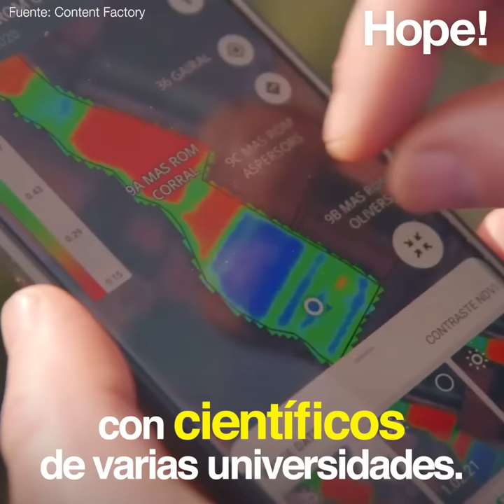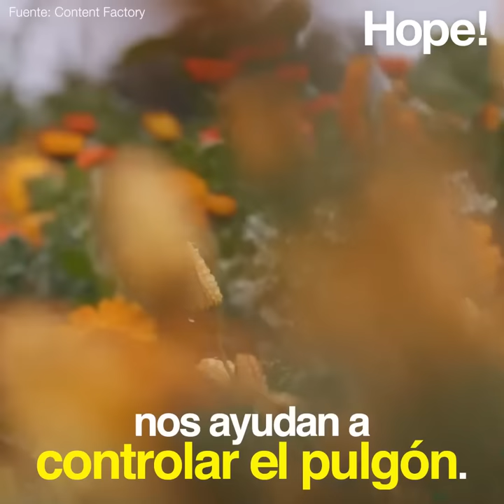Agricultura regenerativa: ¿el futuro?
Cultivar sin arar, usando flores en lugar de pesticidas y ahorrando trabajo y gasto en agroquímicos, secuestrando carbono y creando vida.

Se llama agricultura regenerativa y puede cambiar el mundo.